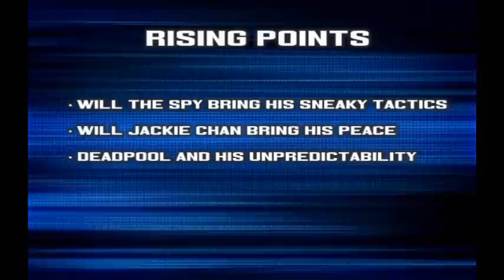UWO Derailed Pt 2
UWO Derailed Card

-UWO World Championship
 Luke Skywalker vs Tommy Vercetti(C)

-UWO/SSB Woman's Championship
Wonder Woman vs Samus(C)

-Harley Quinn vs Rita (with Sabrina)

-Fry & The Punisher vs Ness & Solid Snake

- UWO Rising Star Championship
The Spy vs Jackie Chan vs Deadpool(C)

- Link vs King Leonidas